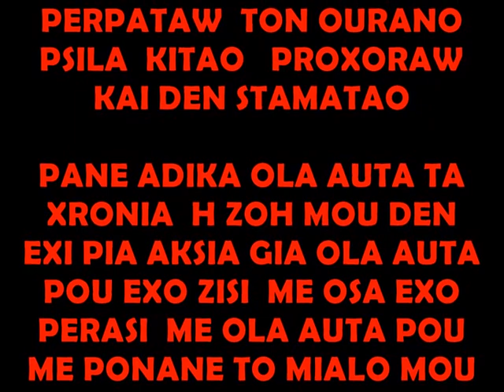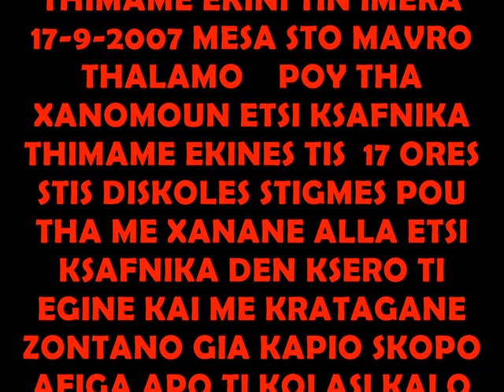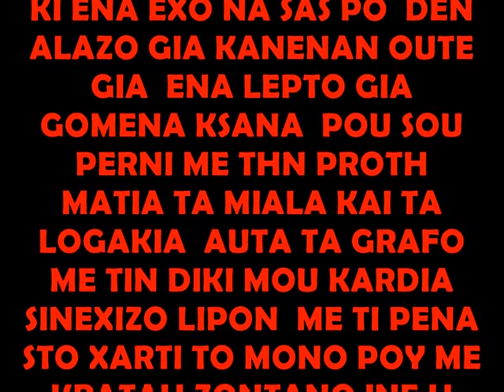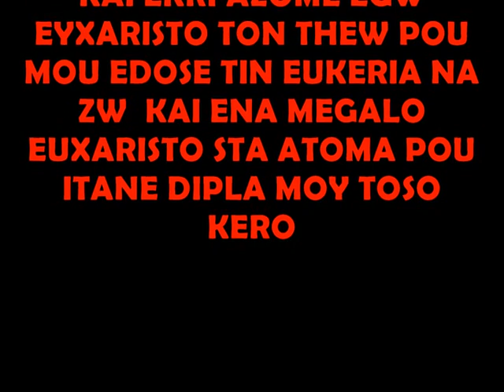H DIKI MOU POYTANA ZOI DJBLERO_PT_KOK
H DIKIA MOU H POYTANA H ZOI AUTO INE MIA ALITHINI ISTORIA POY EXI SINVI STIN PRAGMATIKOTITA